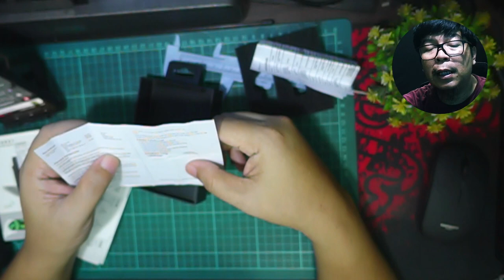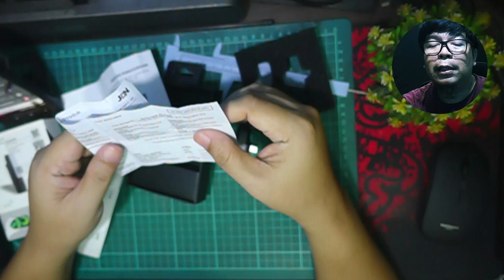Review Wireless Microphone HP Murah | taffStudio M9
Halo, selamat datang di channel kami! Pada video ini akan membahas salah satu produk menarik di pasar aksesoris audio, yaitu Wireless Microphone HP dari Taffstudio, model M9. Microphone ini menawarkan solusi audio berkualitas dengan harga yang sangat terjangkau, kurang dari 100 ribu!

Fitur Utama:
- Noise Cancellation: Nikmati rekaman yang jernih tanpa gangguan suara latar berkat teknologi noise cancellation canggih.
-Jarak Operasi Luas: Dengan jarak operasi lebih dari 20 meter, microphone ini memberikan fleksibilitas tinggi dalam berbagai situasi.
- Waktu Kerja Panjang: Dukungan daya tahan baterai hingga 10 jam memastikan kegiatan rekaman Anda tidak terganggu.
- Harga Ekonomis: Dapatkan semua fitur ini dengan harga di bawah 100 ribu!
- Konektivitas Serbaguna: Dilengkapi dengan dua jenis konektor, Type-C dan iOS, menjadikan microphone ini kompatibel dengan berbagai perangkat.

Ulasan Kami:
Dalam video ini, kami akan menguji kualitas suara, kemudahan penggunaan, dan keandalan dari microphone Taffstudio M9 ini. Kami juga akan memberikan pandangan kami mengenai apakah produk ini sesuai untuk kebutuhan podcast, vlogging, atau hanya sebagai alat perekam suara harian Anda.

Pertanyaan yang Akan Kami Jawab:
- Seberapa baik kualitas rekaman suaranya?
- Bagaimana performa fitur noise cancellation-nya?
- Apakah microphone ini mudah dioperasikan?
- Bagaimana kualitas build dan durabilitasnya?
- Apakah ini nilai yang baik untuk harga yang ditawarkan?

Tinggalkan komentar Anda di bawah jika ada pertanyaan atau produk lain yang ingin Anda lihat kami review!